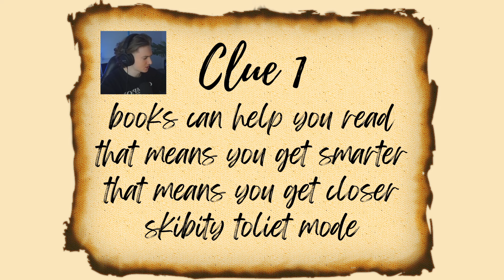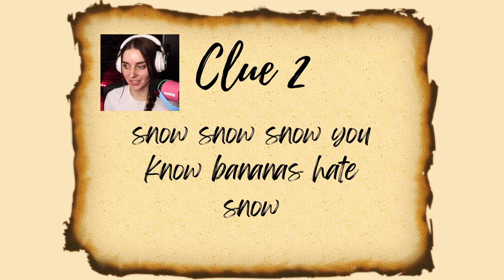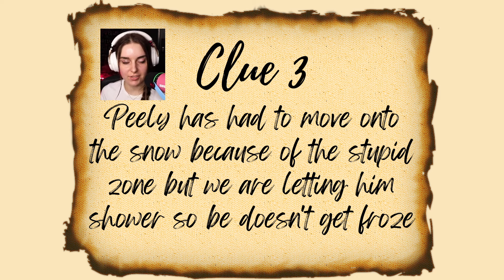FIND PEELY WIN $1000!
In chapter 5 Fortnite we got news that Peely went missing so i got 4 hunters to find peely aka me! More Info Below 🔽